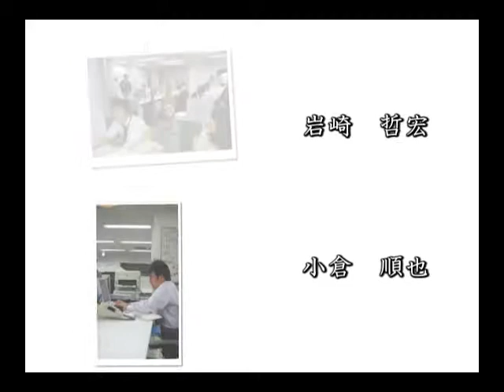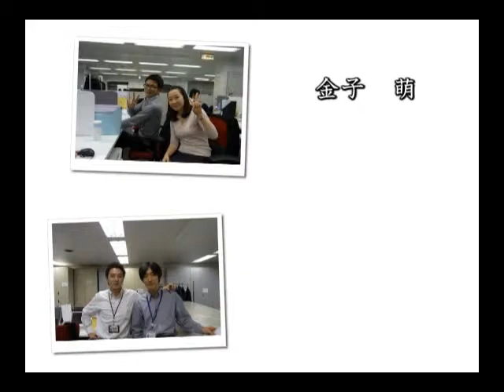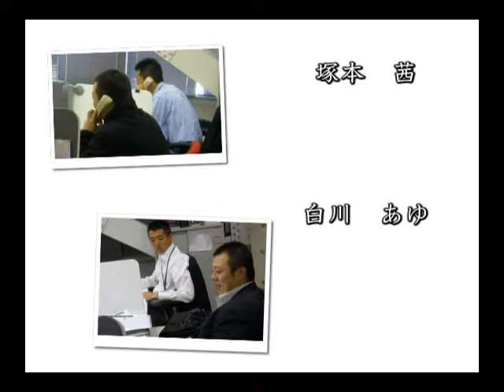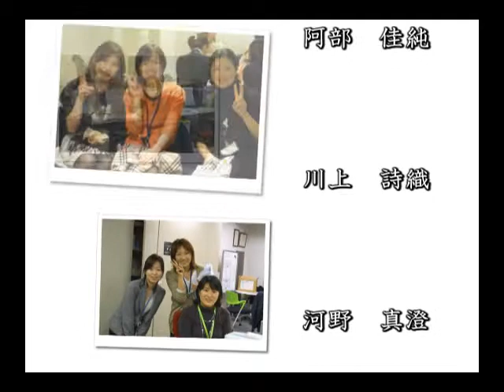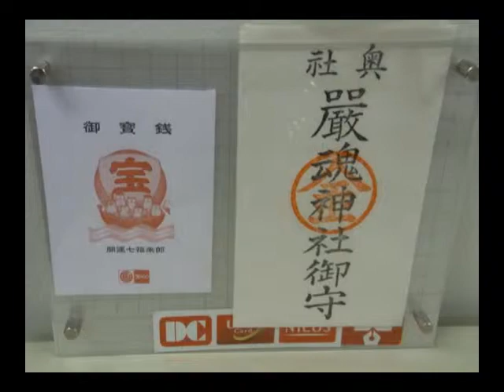加盟店営業送別会.mpg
2010年1月に行われた加盟店営業送別会のスライドショー。